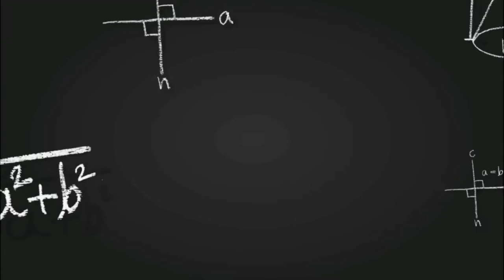২.২ সেট ও ফাংশন - 2.1 Set & Function - সাধারণ গণিত - General Math|| Creative Part_9|| সৃজনশীল প্রশ্ন